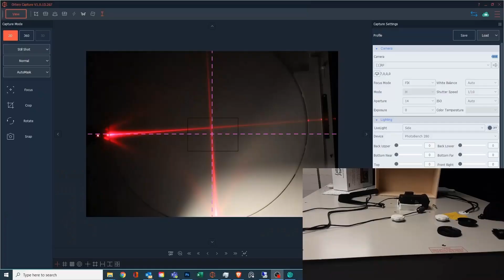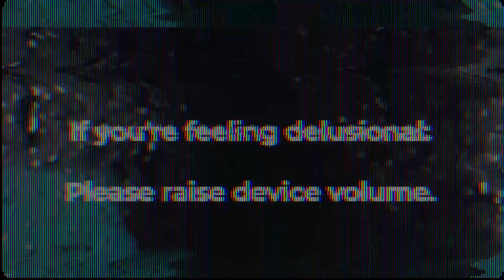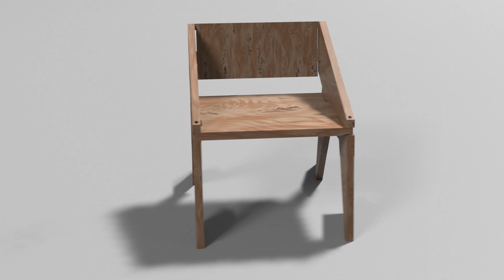Zach Lambert - Personal Demo Reel 2022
As the name implies, this is a compilation highlight reel of video content I have worked on during late 2021 until mid 2022.

Everything you see was created using the following:

Blender
DaVinci Resolve
Character Creator 3
iClone 7
Ortery Capture